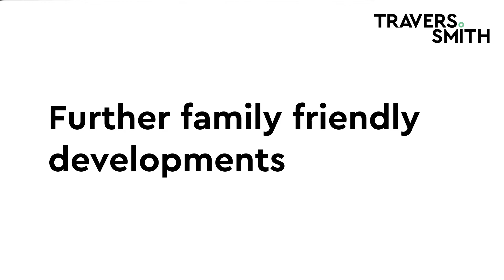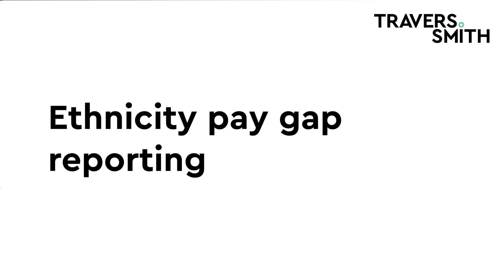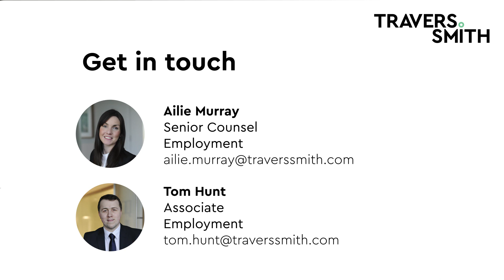Key employment themes for 2022 - Episode 1: Diversity